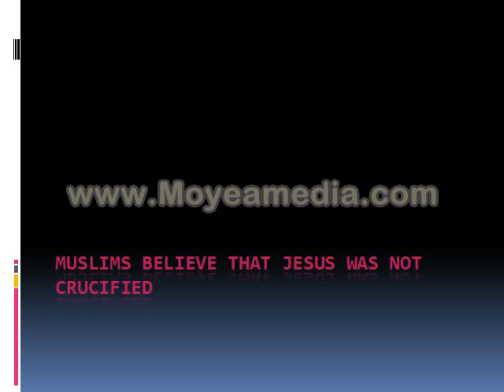MUSLIMS BELIEVE THAT JESUS WAS NOT CRUCIFIED